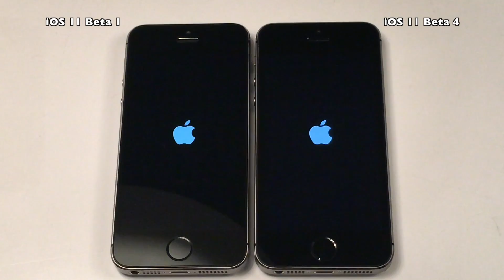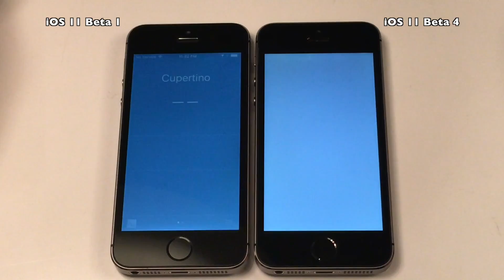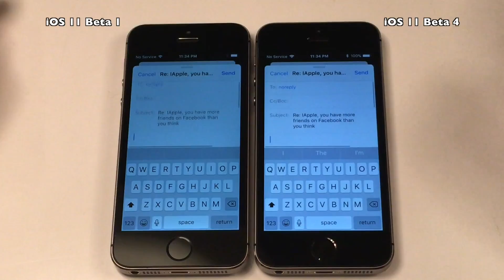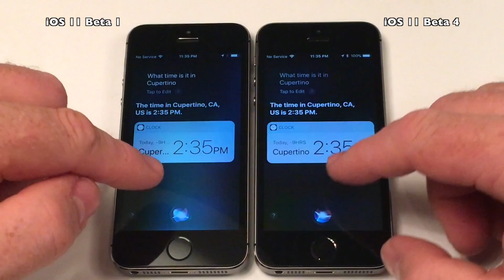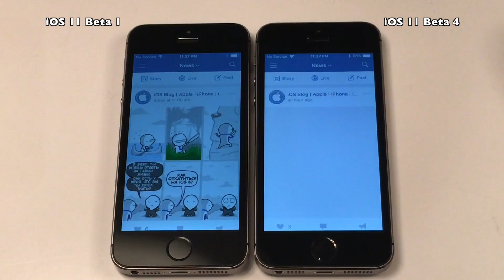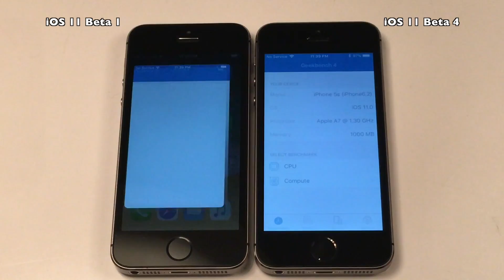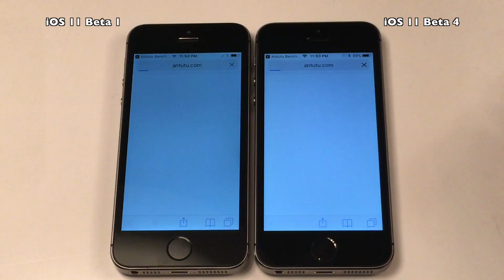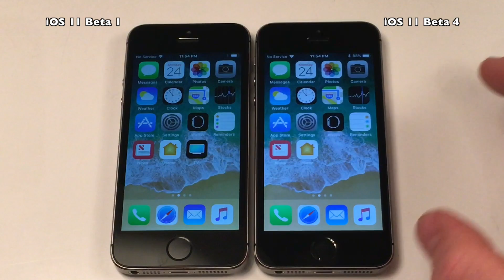Speed test : iOS 11 Beta 1 vs iOS 11 Beta 4? How much progress has Apple made in 3 releases.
Normally I compare the latest public builds against the newest public / beta builds. This can help iOS users to decide if a new release is good enough performance wise to make them want to upgrade.
And for the Beta versions, to see what is in store for the next release as it is being developed.

Many have suggested that I would do a beta vs beta video, and this is the first go towards such a video. I will keep one device on iOS 11 Beta 1, and then compare that to the newest beta. Hopefully it will be clear in which areas iOS 11 is improving during the development cycle from Beta 1 to Final release.
I will be doing this test ONLY on the iPhone 5S. Why.. well I have a spare device, so I do not need to downgrade an existing device again and again. But as this is the slowest 64 bit device that is supported by IOS 11, I think it will be a good reference device as it should be more clear if speed is improved.